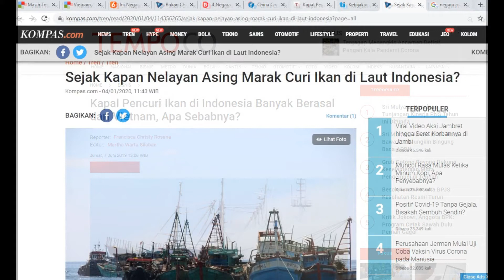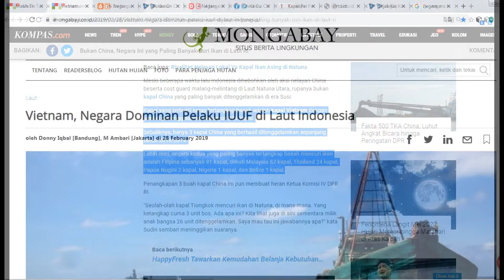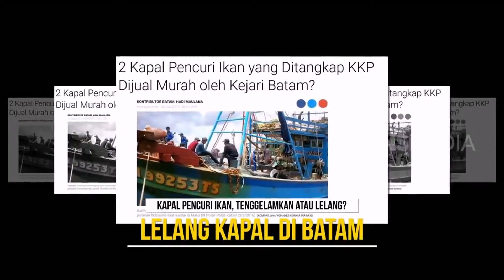NELAYAN DARI NEGARA INI YANG PALING SEERING NYOLONG IKAN DI PERAIRAN INDONESIA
Negara maritim adalah negara yang mempunyai wilayah kekuasaan laut yang luas serta tersimpan berbagai kekayaan sumber daya alam di wilayah tersebut. Indonesia merupakan negara maritim kenapa? karena Indonesia merupakan negara kepulauan terbesar di dunia dengan luas lautan kurang lebih 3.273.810 kilo meter persegi atau sebagian besar wilayah Indonesia merupakan wilayah perairan. Lantas dengan luas segitu banyak kekayaan laut yang ada didalamnya terutama ikan. Saking banyaknya ikan di laut indonesia maka tak lepas dari banyak nelayan yang bukan dari warga negara indonesia mengambil di ikan di laut indonesia.
Mereka adalah pencuri ikan dari negara lain yang mencuri ikan di indonesia, mungkin saja di negara mereka Cuma sedikit saja ikan makanya sampai mencuri di laut indonesia. Atau memang di negara mereka wilayah lautnya kecil sehingga mesti mencuri ke negara kita. laut Indonesia merupakan surga ikan di negara ASEAN beda sama laut mereka.
Pada periode 2014 – 2019 kapal ilegal fishing di indonesia mencapai 500 an kapal. Kapal yang terbukti kerap tertangkap basah adalah kapal Vietnam dengan jumlah penenggelaman sebanyak 321 kapal.
Lebih rinci, negara kedua yang paling banyak tertangkap basah mencuri ikan adalah Filipina sebanyak 91 kapal, diikuti Malaysia 87 kapal, Thailand 24 kapal, china 3 kapal, Papua Nugini 2 kapal, Nigeria 1 kapal, dan Belize 1 kapal. Gila Ngeri kali.
Ini yang ketahuan, apalagi yang tidak ketahuan dan sudah berapa banyak ikan di wilayah kita yang mereka curi. Ternyata vietnam yang jadi juaranya dalam mencuri ikan di wilayah perairan indonesia.
Lantas sejak kapan negara itu sudah mulai masuk wilayah perairan indonesia dan mengambil ikan tanpa izin?
Mengutip pemberitaan Harian Kompas, 16 Mei 1967, saat itu yang marak melakukan pencurian adalah nelayan dari Jepang.
Mereka melakukan penangkapan ikan di wilayah laut utara Sulawesi, Maluku dan Irian Barat.

Sementara pada 21 Oktober 1967, seperti diberitakan Harian Kompas, empat nelayan Malaysia dijatuhi hukuman penjara 2,5 bulan oleh PN Medan. Para nelayan ini dihukum karena berniat mencuri ikan dengan memasuki Perairan Indonesia.
ternyata dari tahun 1967 sudah ada yang mencuri ikan di wilayah kita.
Lantas bagaimana caranya agar mereka tidak lagi mencuri ikan di wilayah kita, mungkin harus jadi pertimbangan untuk dikaji kembali adalah penengelaman kapal seperti yang dilakukan menteri sebelumnya Ibu Susi Pudjiastuti untuk memberikan efek jera. Atau kapal asing itu disita dan diberikan kepada nelayan nelayan kita. Serta semoga anggaran untuk nelayan ditambah serta adanya kebijakan kapal ikan baru bagi nelayan sehingga dengan begini banyak nelayan melaut tanpa harus memikirkan kondisi kapal mereka. Tapi pada inti nya kita berharap semoga mereka sadar untuk tidak mencuri di wilayah indonesia dan kerjasama antar negara sangat diperlukan. Bagaimana komentar anda isi di kolom komentar dibawah ini?